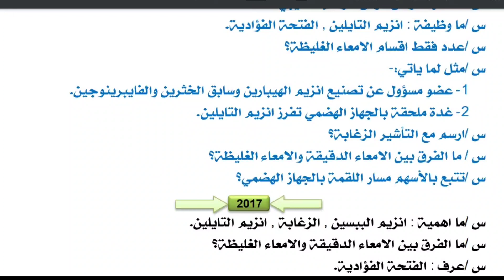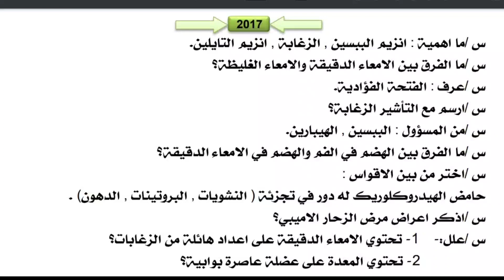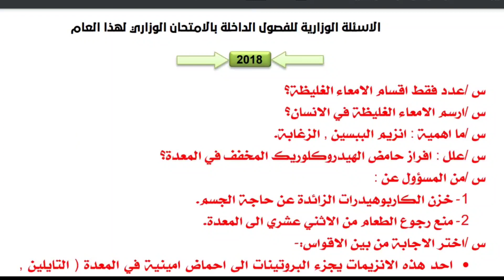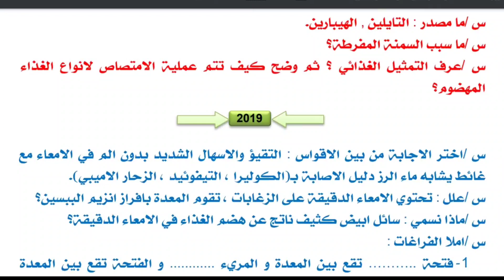الاسئلة الوزارية لسنوات السابقة لمادة الأحياء للصف الثالث متوسط حسب الفصول الفصل الرابع